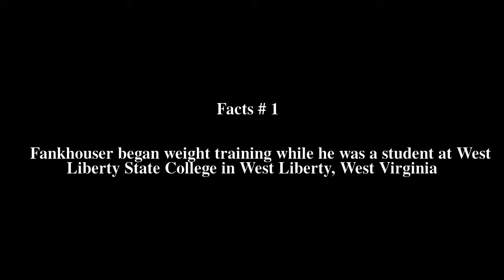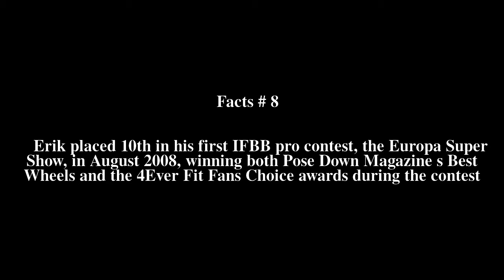Erik Fankhouser Top # 9 Facts